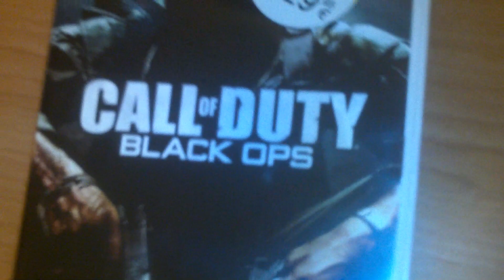Unboxing CoD Black Ops para Wii + Controller Pro Rojo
Aquí un nuevo unboxing
Que lo disfruten